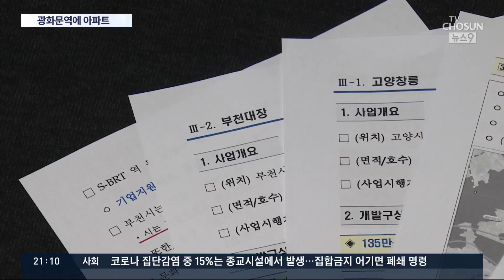흑석역 옆에 아파트…공공재개발·재건축 후보 15곳 선정 [뉴스 9]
정부가 주택 공급책의 일환으로 추진 중인 공공 재개발과 재건축 후보지 15곳을 발표했습니다. 그동안 사업이 지지부진했던 서울 시내 아파트 단지와 역세권 주변의 노후 지역을 개발해 최대 4500여 가구를 추가 공급하겠다는 계획입니다. 먼저 정부 발표부터 살펴봐 드리고 이어서 구체적으로 어떤 곳인지, 실현 가능성은 있는 대책인지 자세히 따져봐 드리겠습니다.